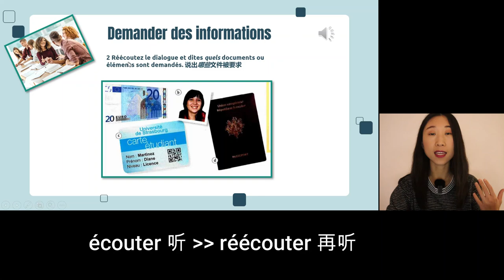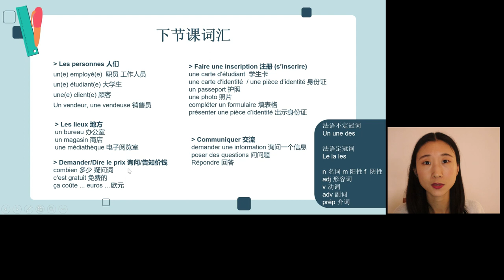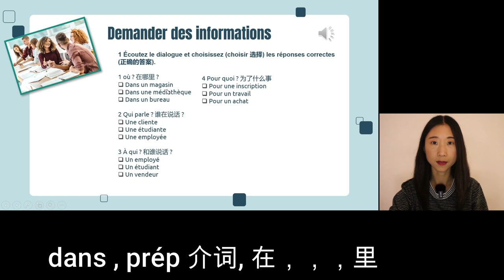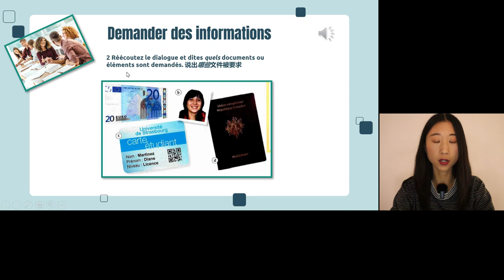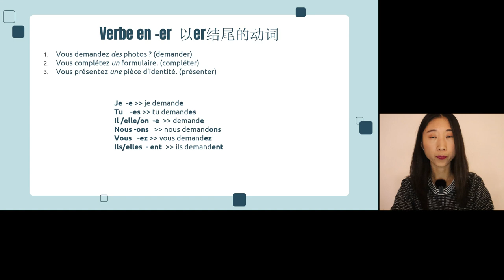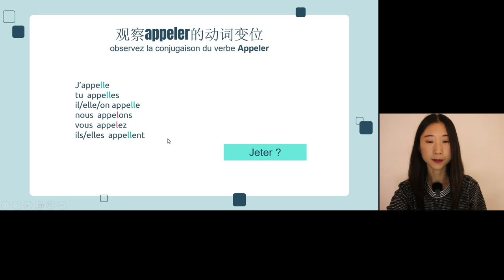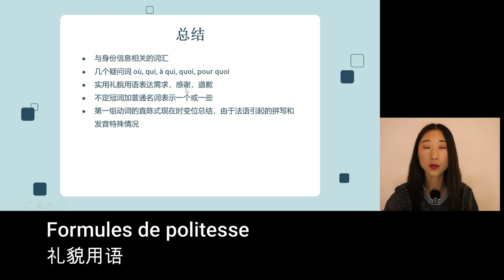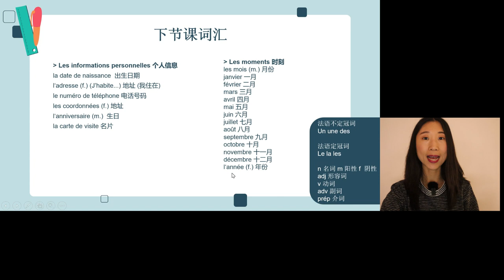从零开始学法语 (0-A1) (6) | 询问信息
本视频是课程 《从零开始学法语 0-A1》 第1单元 第三课  公开课

我们主要学习

- 会用法语询问信息
- 会问法语问价钱
- 法语礼貌用语
- 不定冠词加普通名词表示一个或一些
- 认识法语疑问词 (à) qui, où, quoi
- 和身份证相关的的单词
- 法语第一组动词直陈式现在时变位规律以及特殊情况

有问题答疑可以VX : sophie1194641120

想了解所有课程可以到公主号查看法语课程 或者 直接点击链接

🎁 想获得课程半价优惠 截至2021年10月31号哦
2. 关注我的任一社交平台 (小红书 B站 YouTube 公众号)
3. 把上面内容微信截图给我你就可以私信获得优惠券啦  微信号 sophie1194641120

📚快来参考我的在线法语视频课程 随时随地和Xinping学法语📚

哔哩哔哩: 和Xinping学法语
微信公众号: 和Xinping学法语
微信视频号: 和Xinping学法语
小红书: 和Xinping学法语